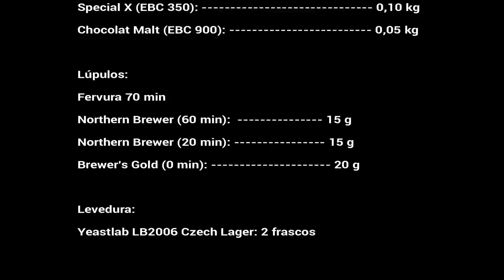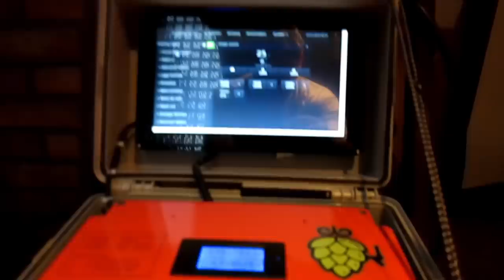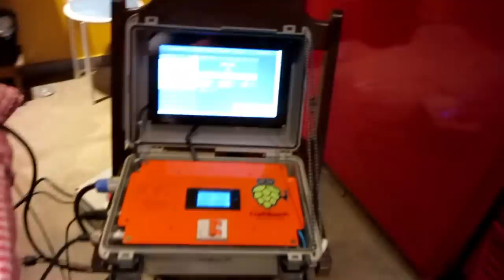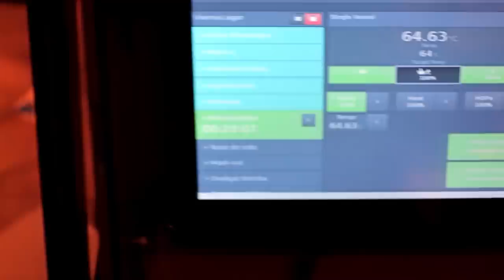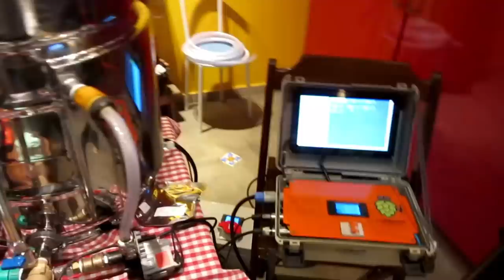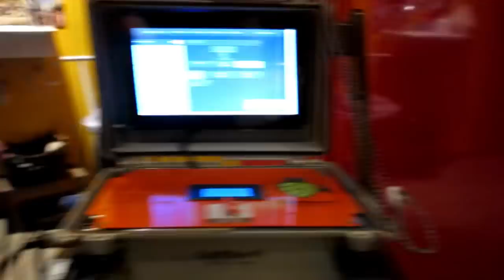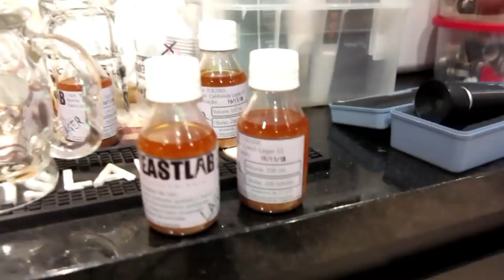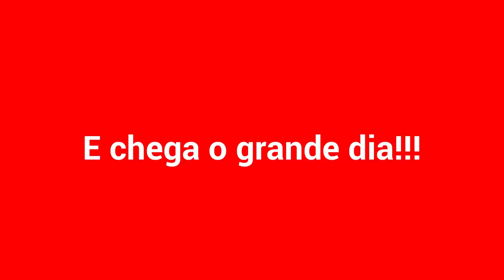Aprenda a fazer cerveja em casa: Vienna Lager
Aprenda a fazer uma deliciosa Vienna Lager, uma cerveja saborosa, marcante, com alta drinkability. Cerveja para todas as ocasiões, cerveja para o dia a dia.
Ajude-nos a divulgar a cultura cervejeira!!